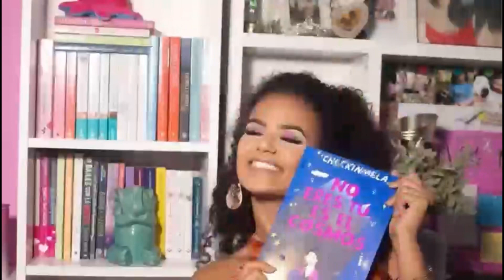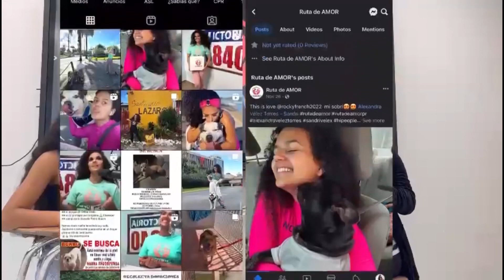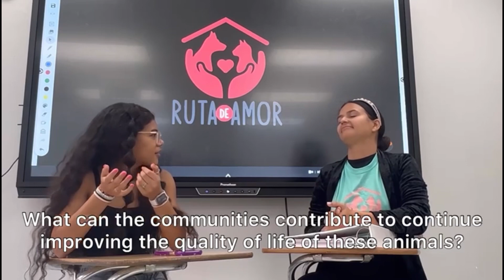Ruta de Amor en UPR-H